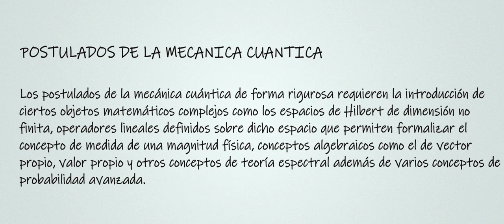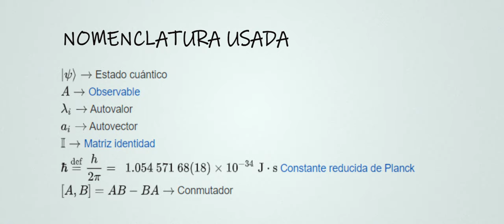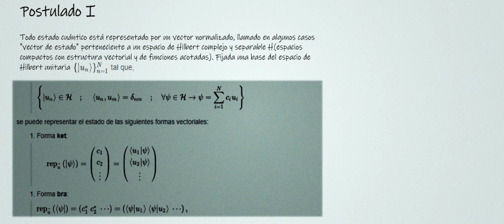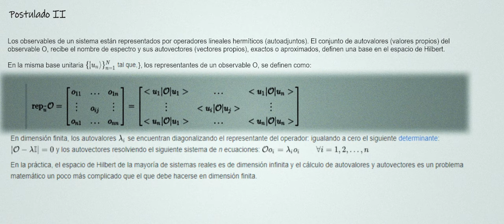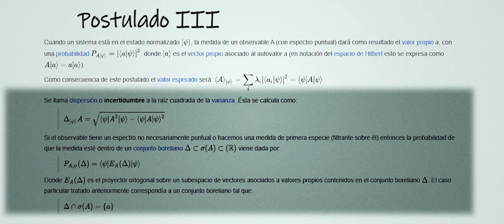POSTULADOS DE LA MECANICA CUANTICA.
Para entender algunos principios de la mecanica cuantica es necesario establecer algunos postulados importantes, veamos algunos de ellos.